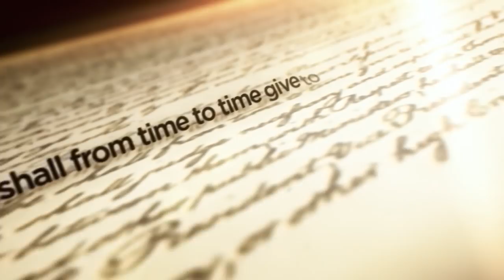State of the Union: What's its purpose and why does everyone love to clap?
The State of the Union is the U.S. President's annual obligation to stand in front of Congress and engage in over the top political pomp and circumstance - much like the showmanship America's other big event, the Super Bowl, stages each winter.

The address fulfills rules within the U.S. Constitution that require presidents to submit addresses to Congress, but over the last century, the pageantry of the event has ballooned into a battle of stubborn opposition versus a resigned and obedient group of supporters.

And what is are all those standing ovations about?

As Global's Jackson Proskow explores, the entire event revolves around a tried and tested playbook, which if quarterbacked right, will leave the president the hero of the evening.